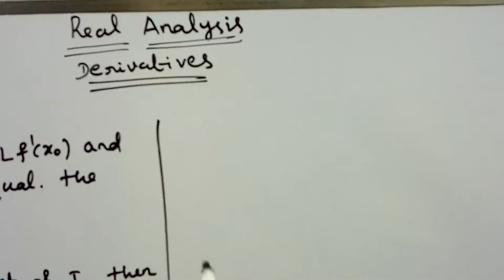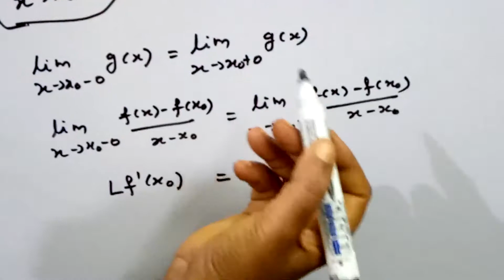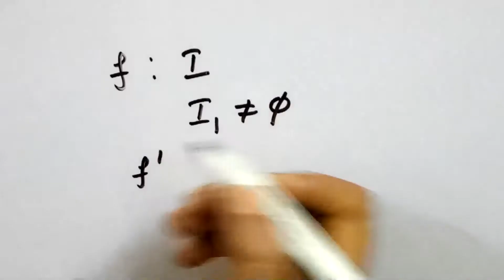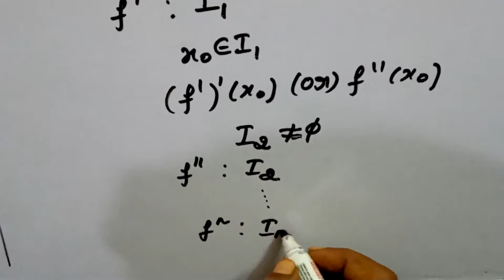REAL ANALYSIS/DERIVATIVES/DERIVABILITY ON AN [a,b]/HIGHER ORDER DERIVATIVES OF f/IN TAMIL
In this video we have discussed differentiability on and [a,b] and higher order differentiability of f.